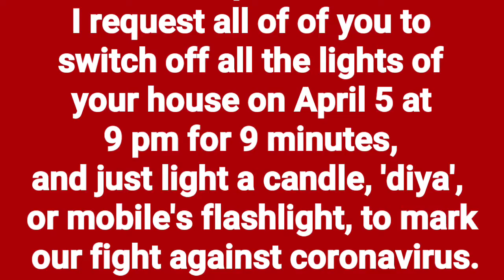Highlights of PM Narendra Modi's speech, given on 3 April 2020.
3 अप्रैल 2020 को दिए गए पीएम नरेंद्र मोदी के भाषण की मुख्य विशेषताएं।